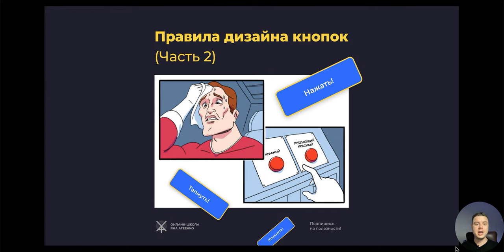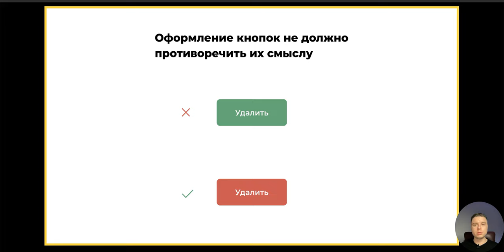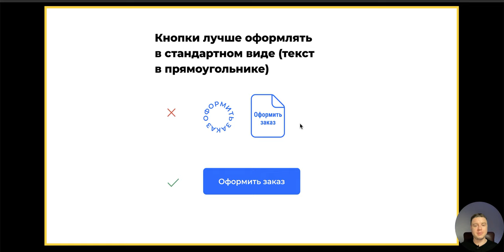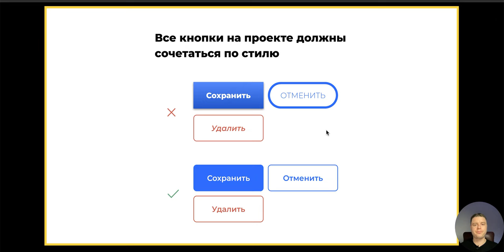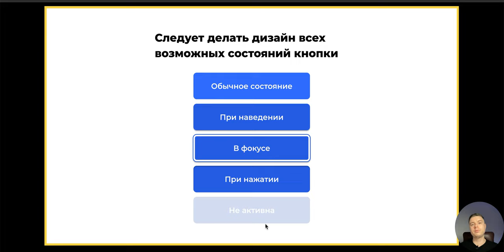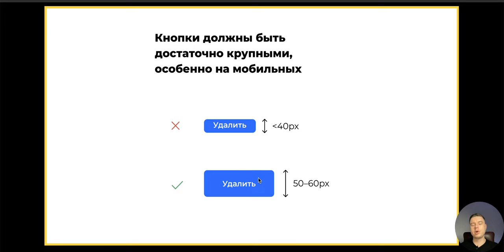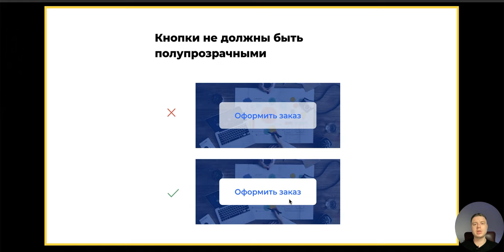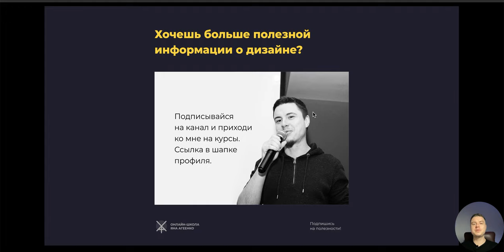Правила дизайна кнопок (часть 2)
Хочешь больше полезностей о веб-дизайне и карьере в IT?